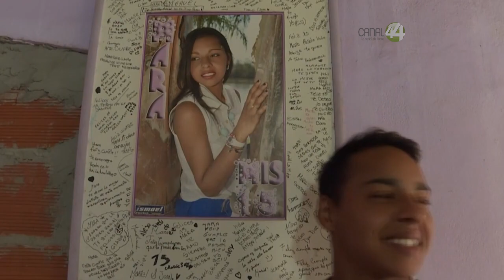Futbolistas transgénero tratan de abrirse paso en las Ligas en Argentina